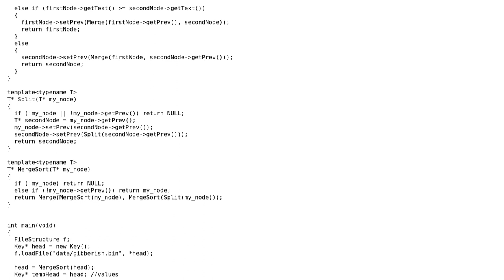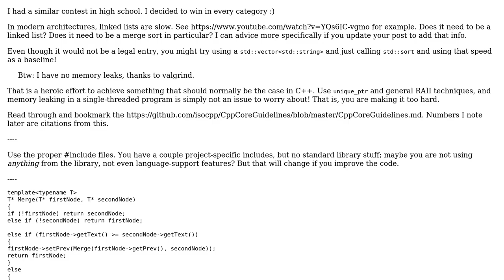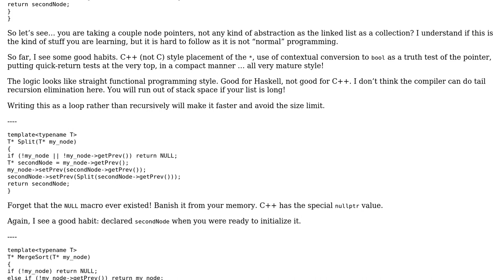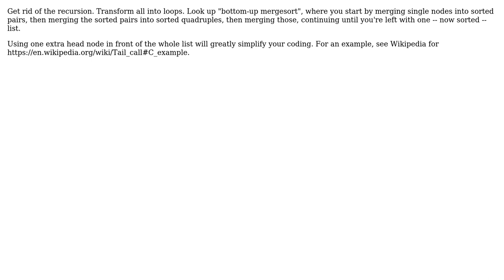Mergesort linked list in C++ (2 Solutions!!)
Mergesort linked list in C++

With thanks & praise to God, and with thanks to the many people who have made this project possible! | Content (except music & images) licensed under CC BY-SA | Music | Images & others | With thanks to user Toby Speight user JDlugosz user Gigitex user A friend and the Stack Exchange Network Trademarks are property of their respective owners. You are responsible for your own actions.